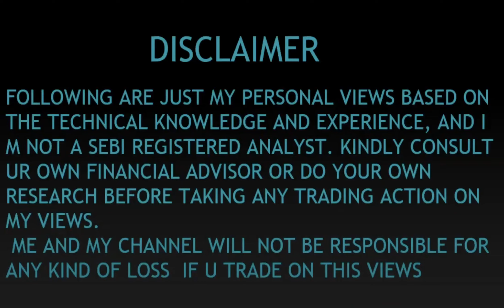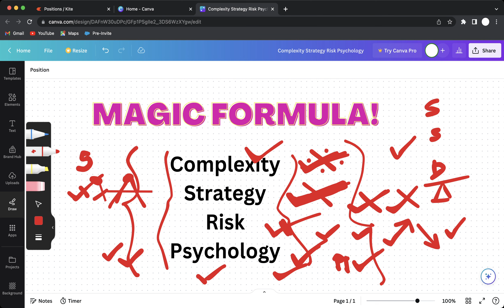Magic Trading Formula - Options Trading - NIFTY AND BANK NIFTY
Name : Option Adjustment Trader Tamil